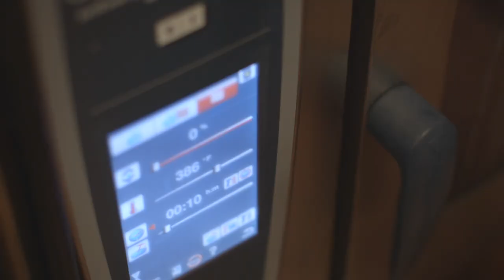Why Aren’t Americans Into Meat Pies?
Meat pies should be as American as apple pie. Professional carnivore Nick Solares grew up eating meat pies in the UK and has often wondered why they aren’t more popular in the US. He visits chef Angie Mar of the Beatrice Inn who is one of the few chefs serving them in NYC to eat and talk more about why this dish would be absent stateside.